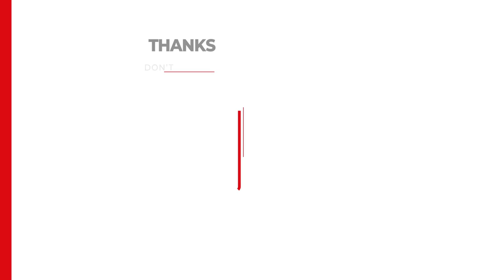Next Stop | Tamil Short Film | ft. Harini Rameshkrishnan, Ajay Melvin | 4K | JFW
Next Stop is tamil short film featuring Harini Rameshkrishnan and Ajay Melvin, where they are meeting in person for the first time,  and decide to go on a train journey to decide whether they are compatible with each other! Will they deicde to cut the journey short by getting down on the next stop? Will they decideto be friends? Or will they find everlasting love? All the and more in this exciting one of a kind short film by JFW!

PRODUCED BY
BINA SUJIT AND SUJIT KUMAR

HARI MAHADEVAN

Cast
HARINI RAMESHKRISHNAN
AJAY MELVIN
ROHAN
SAI PRASANNA
AISHWARYA

CREATIVE PRODUCER
SANJIV S KUMAR

EXECUTIVE PRODUCER
KARTHICK RAJKUMAR

CO WRITER AND CO DIRECTOR
HARISHMA SARAVANAN

DOP
LOKESH ELALGOVAN

MUSIC DIRECTOR
NIJIL DHINAKAR

EDITOR
SRI WATSAN

DI
KIRUBARAJ PRINCE

Make over and hair styling:
YUGAAS_by_Yoganya

DIRECTION TEAM
BALAJI SIVA
JAI GANESH